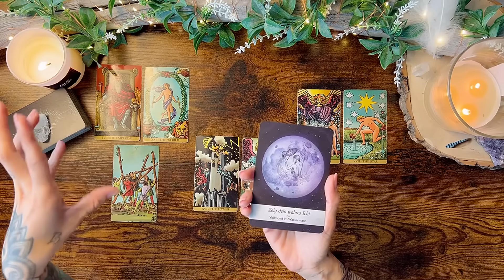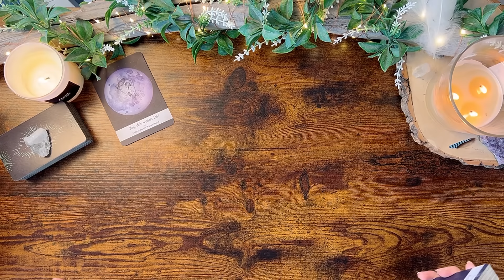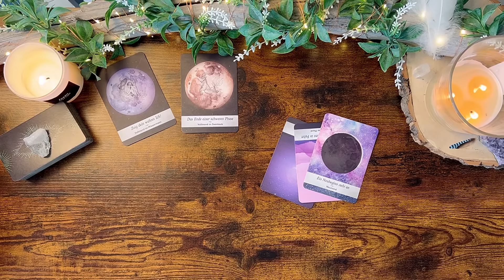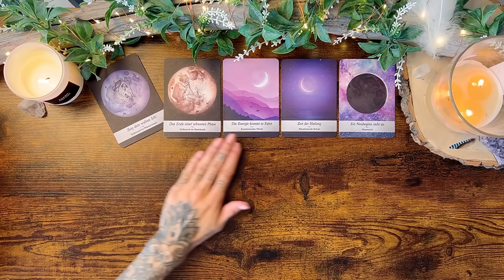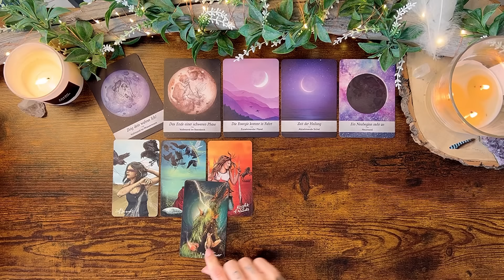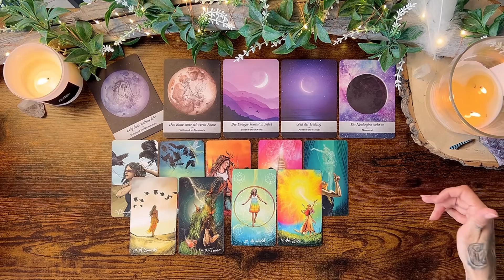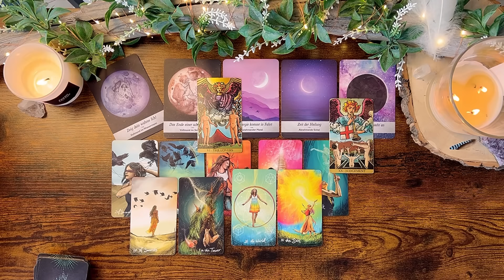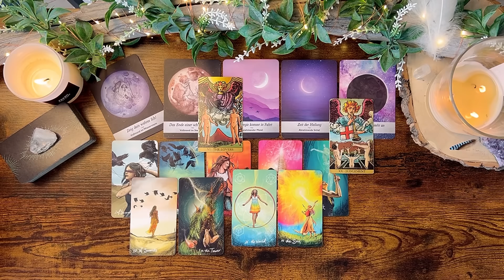Kommst DU mit? Kollektives & individuelles Wachstum 🌕✨ VOLLMOND | August 2024 • Tarot • Astrologie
VIDEOBESCHREIBUNG: In dieser Tarot Legung für ALLE Sternzeichen frage ich nach den Energien zum Vollmond in Wassermann am 19. August 2024

🌟❌🌟 PERSÖNLICHES READING BUCHEN 🌟❌🌟
Ab sofort (Mai 2024) biete ich meine persönlichen Readings ausschließlich über meine eigene Website an. Dort findest du alle Infos zur Buchung einer persönlichen Legung.

In diesem Video findest du alles, was du über mich, diesen Kanal und zur Deutung von Tarot wissen solltest

Eure Kathi

Kathi Lindner
DE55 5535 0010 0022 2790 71
BIC: MALADE51WOR